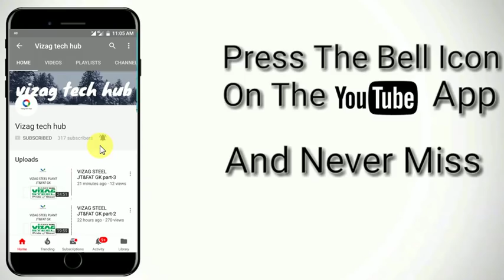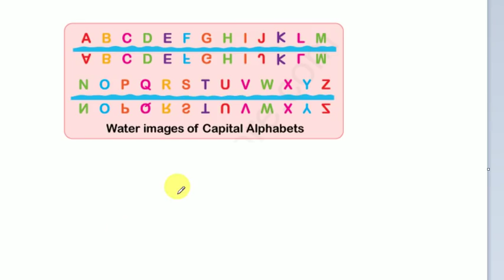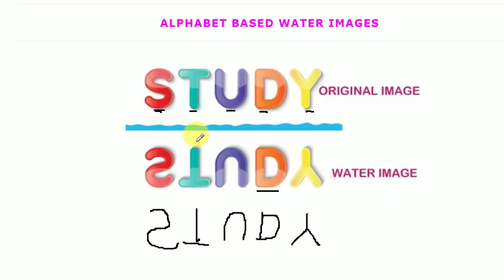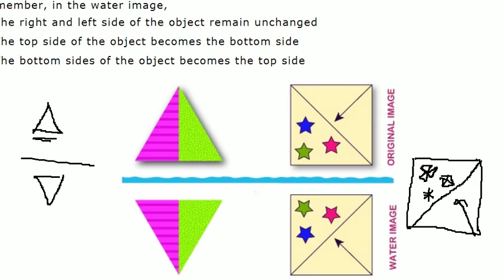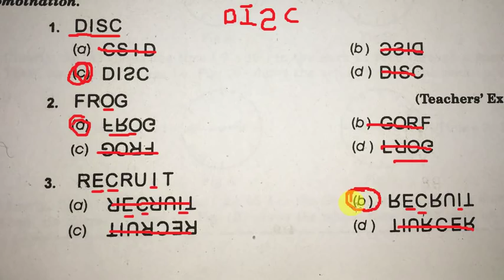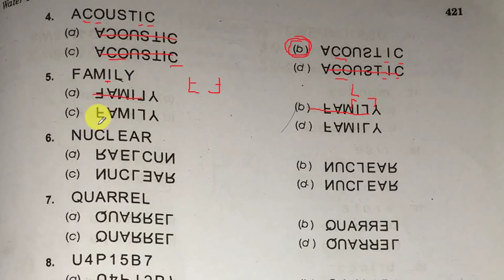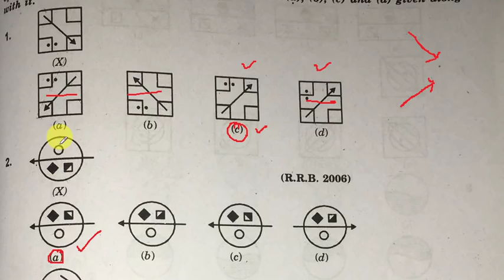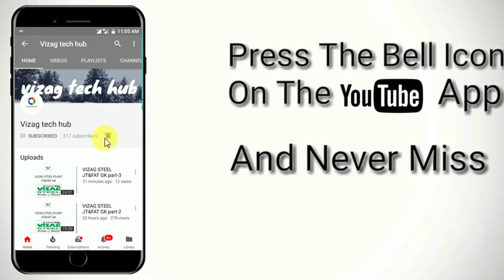WATER IMAGES FOR RRB ALP/TECH EXAMS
RRB ALP/TECH/GROUP-D
General Awareness on Current Affairs
Video links for alp/tech